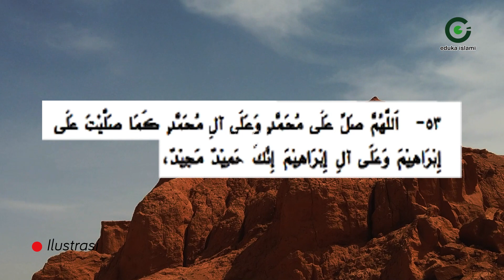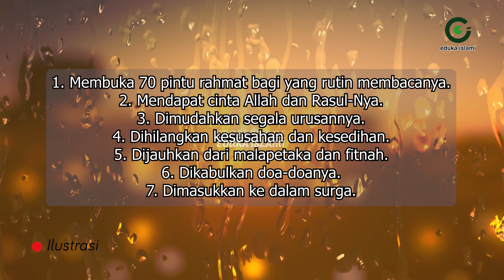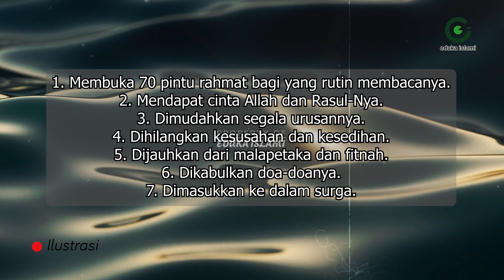Manfaat Sholawat Jibril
Sholawat Jibril memiliki banyak sekali fadillah atau keutamaan. Diantaranya adalah:
1. Membuka 70 pintu rahmat bagi yang rutin membacanya.
2. Mendapat cinta Allah dan Rasul-Nya.
3. Dimudahkan segala urusannya.
4. Dihilangkan kesusahan dan kesedihan.
5. Dijauhkan dari malapetaka dan fitnah.
6. Dikabulkan doa-doanya.
7. Dimasukkan ke dalam surga.

Sholawat Jibril dapat dibaca kapan saja dan di mana saja. Namun, ada waktu-waktu tertentu yang dianjurkan untuk membacanya, yaitu:
1. Setelah salat fardhu.
2. Di malam hari.
3. Di hari Jumat.
4. Di bulan Ramadhan.
5. Ketika menghadapi kesulitan.
6. Ketika ingin berdoa.
Semoga dengan membaca Sholawat Jibril, kita dapat memperoleh keutamaan-keutamaan yang telah disebutkan di atas. Aamiin

Footage ilustrasi dibuat oleh dan di edit oleh tim eduka islami, sementara lisensi untuk beberapa sumber foto dan footage kami dapatkan dari :
Kami selalu berusaha untuk berbagi & memberikan ilmu pengetahuan yang lebih bermanfaat.

Sholawat Jibril
Manfaat Sholawat
Keutamaan Sholawat
Sholawat Nabi